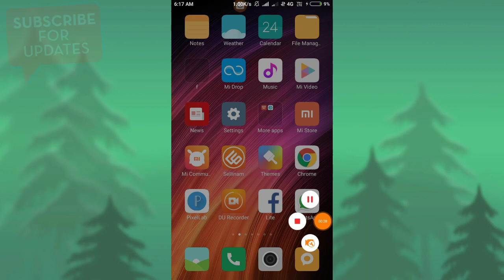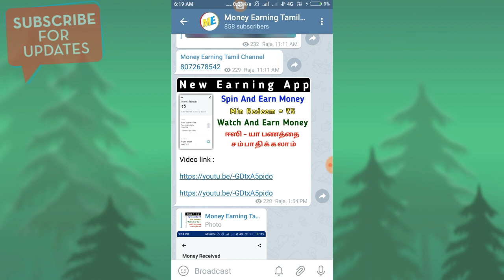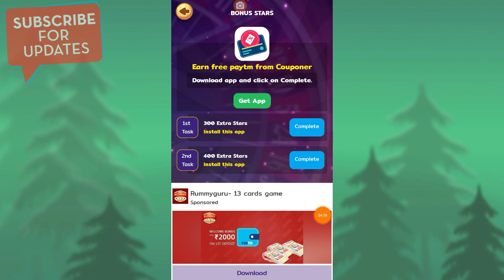New trusted self earning app 2020 in today || Unlimited spin and scratch earning app | Explain Tamil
Win App Link :

Refer code : MASSS718060

App link :

Refer code : r.b695

Zupee Gold App link :

Refer code : 47qhnb9